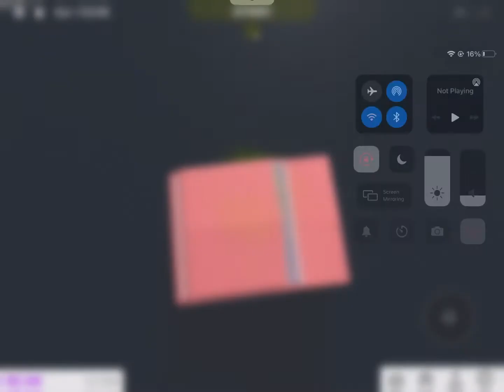Tik tok trend in Roblox!!!!!